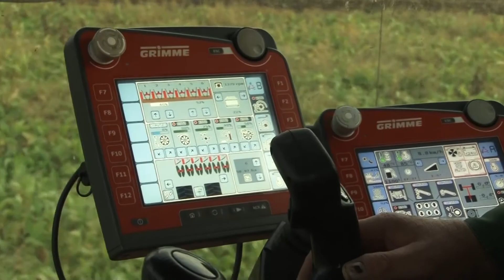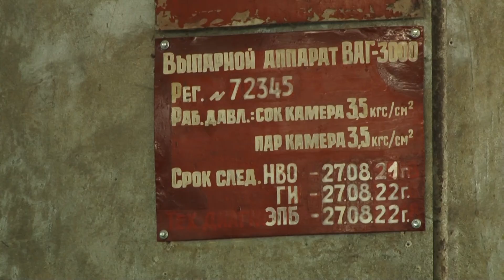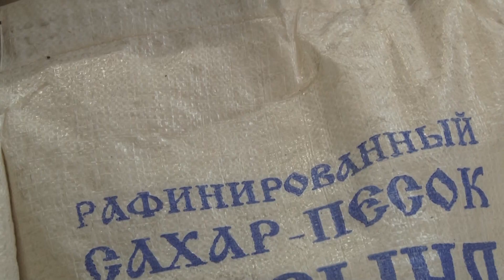Как это сделано. Сахар из свёклы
Сахар выпускают в Сергаче, свёклу для него закупают во всех окрестностях